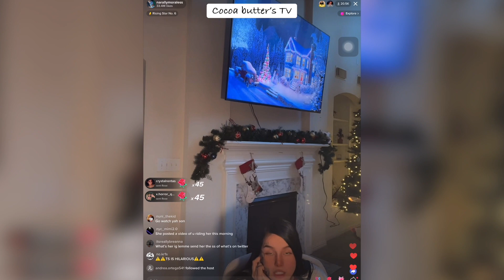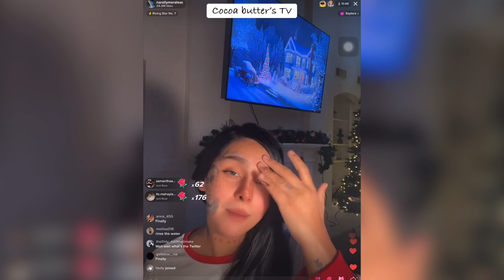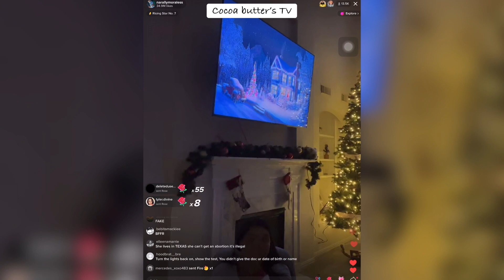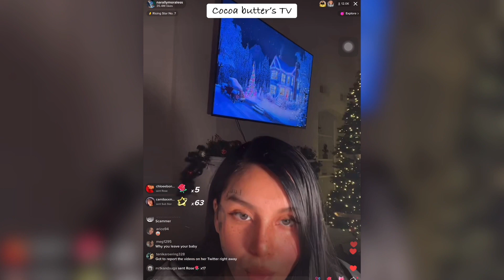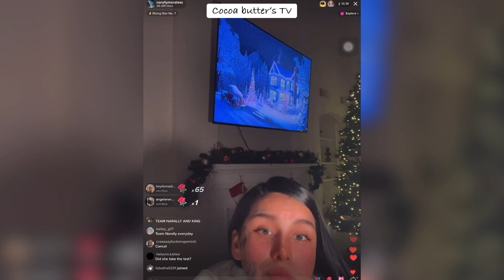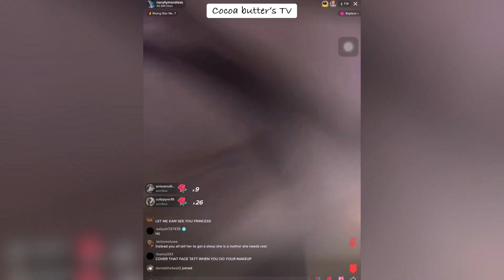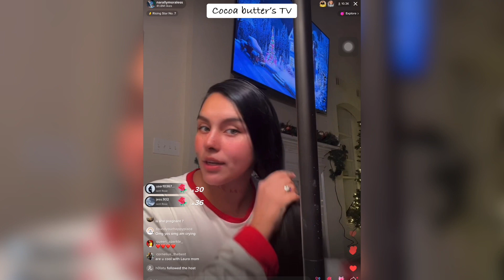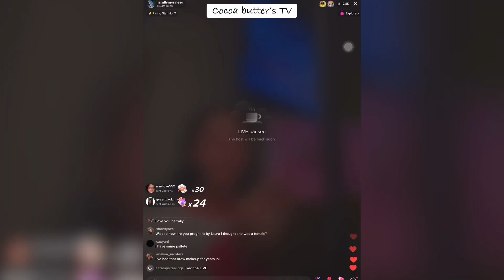PART TWO of Narally taking a pregnancy test on live